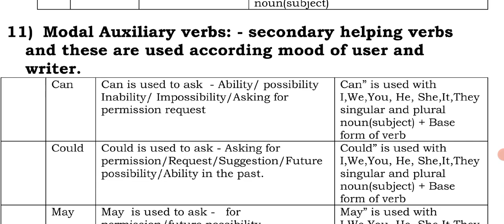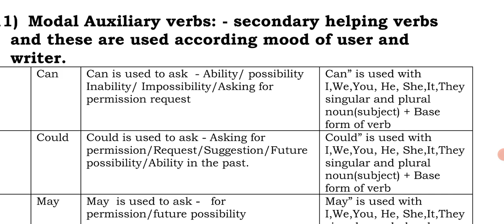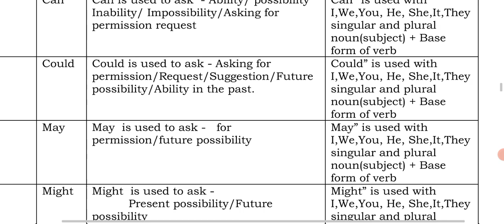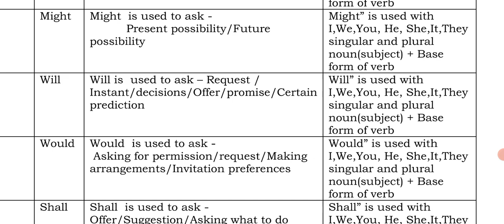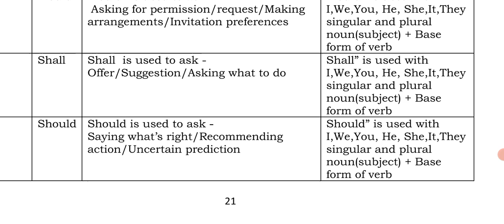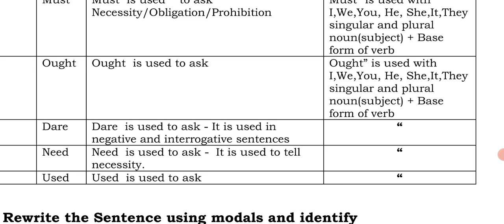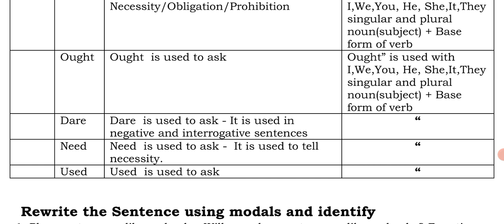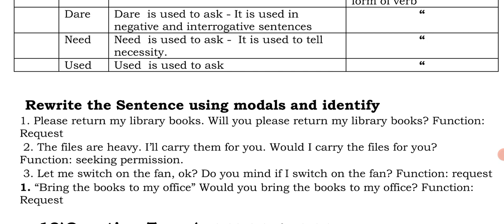SSLC English Grammar ( ಇಂಗ್ಲೀಷ್ ವ್ಯಾಕರಣ -Modal Auxiliary verbs ( with explaination@rakeshmagadum